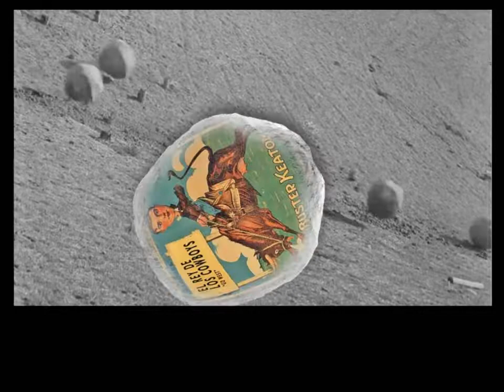Buster Keaton y sus películas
Clip de apertura de la conferencia de José M. Álvarez "BUSTER KEATON, EL HOMBRE QUE NO QUERÍA REÍR" en la Biblioteca Manuel de Pedrolo de St Pere de Ribes, Barcelona. Secuencia de fondo de la película "Siete Ocasiones". Fondo musical: Movimiento Perpetuo de Paganini